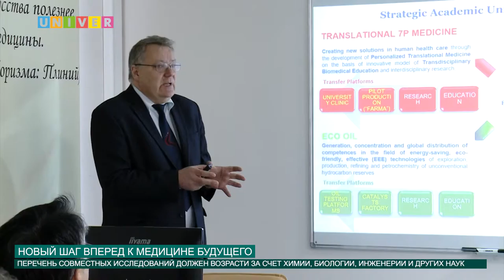Новый шаг к медицине будущего от 19.09.2016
До недавнего времени сотрудничество КФУ с RIKEN охватывало, в основном, физику. Однако, буквально несколько месяцев ученые «переключились» на важные медицинские исследования. Каковы первые результаты? Ответ узнала Аделя Мухаметшина